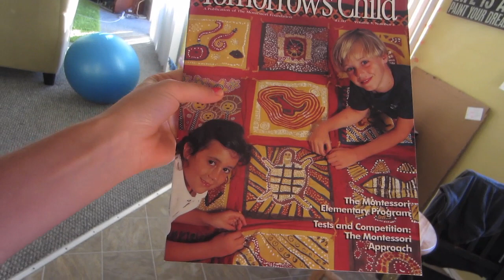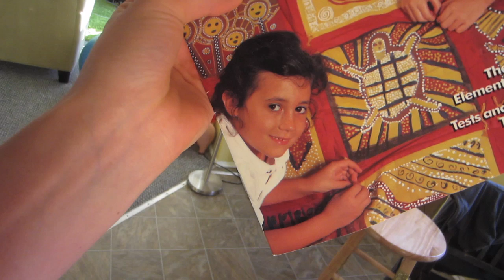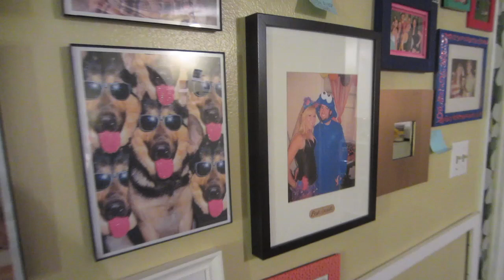AWKWARD GIRL! (4/18/13)